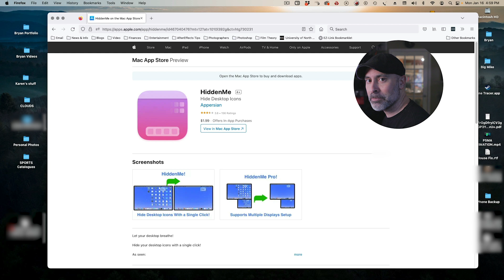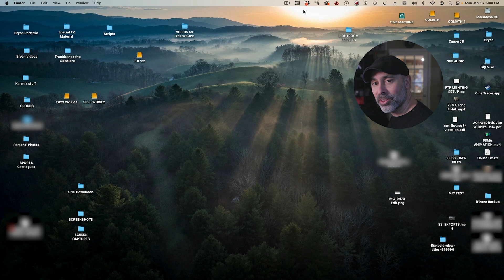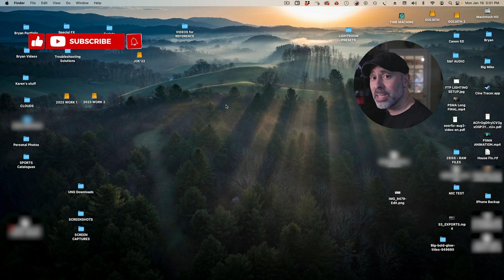HiddenMe App Review: Hide Your Desktop Icons with ONE CLICK!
How to cleanup your  Mac OS Desktop fast! HiddenMe review.

=== WHAT I SHOOT MY YOUTUBE CHANNEL WITH ===
CANON R5c
CANON R5
SMALLRIG CAGE FOR R5
SMALLRIG NATO TOP HANDLE
PANASONIC GH5
ATOMOS NINJA V
ATOMOS NINJA V (B&H)
CANON 16-35mm/2.8
FALCON EYES RX-24TDX
APUTURE 120D

Heads up! This is a completely independent and honest review. Thanks!

No gear was supplied to me for this video. I purchased this gear to test for myself.

CHAPTERS
0:00 Introduction
0:

Bryan Redding is an award-winning Cuban American Cinematographer and Director based in Athens, Georgia. He loves being on set and sharing his knowledge. In addition to his love of cinematography, Bryan has complete high range hearing loss which, according to his audiologist, leaves him functionally deaf in certain environments, hence making him the Deaf Director. This has not stopped Bryan from continuing his passion on set and behind the camera, and he uses his experience with his physical condition to propel his unique vision.